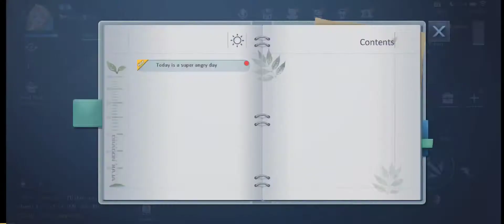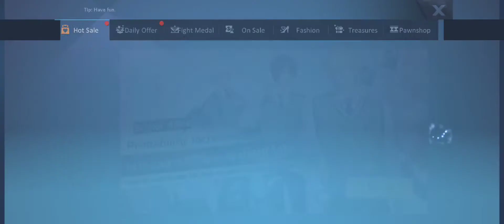Dragon Raja Gameplay On Samsung Galaxy A90 5G